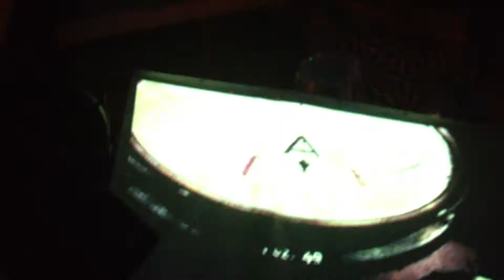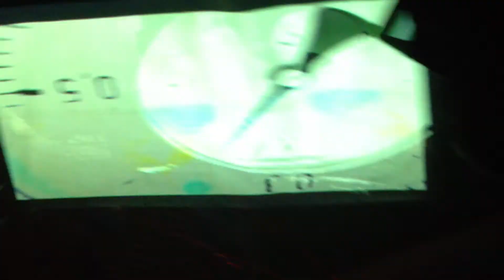Jungle Warfare #5 |INQbator [4]